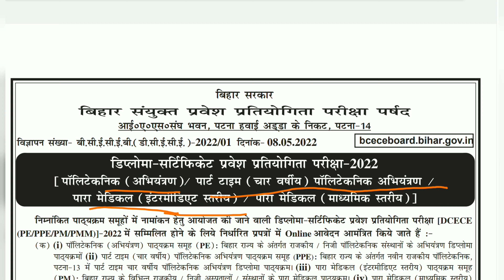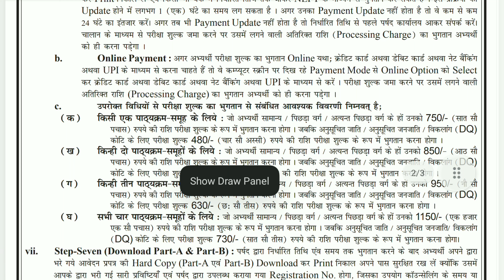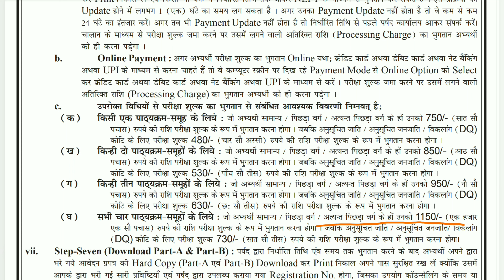Bihar Combined Entrance Competitive Examination Board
Bihar Combined Entrance Competitive Examination Board (BCECEB) is constituted under Bihar Combined Entrance Competitive Examination Act, 1995 . It conducts competitive examinations every year for admissions in various professional courses of Medical, Engineering and Agricultural streams in the Institutions of the state of Bihar.

🔴 To get latest updates and upcoming notification may checkout our YouTube channel regularly.

🔴 Hastag ➡️

keep supporting 🙏🏻🙏🏻